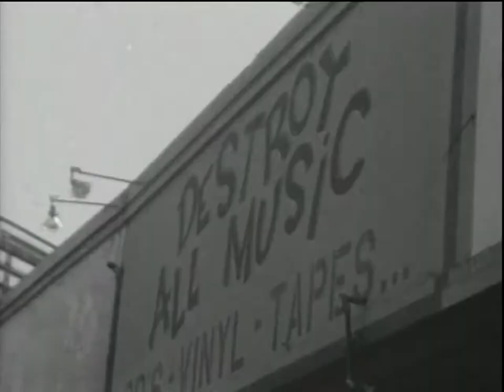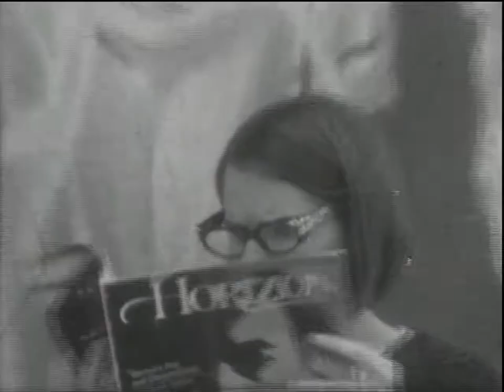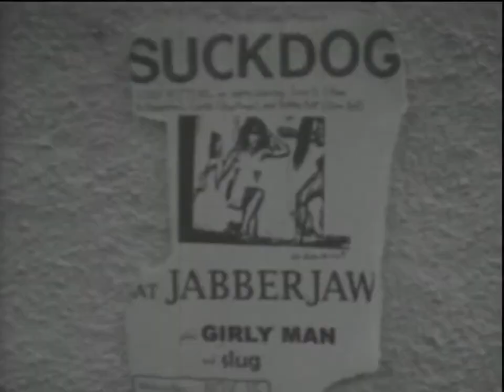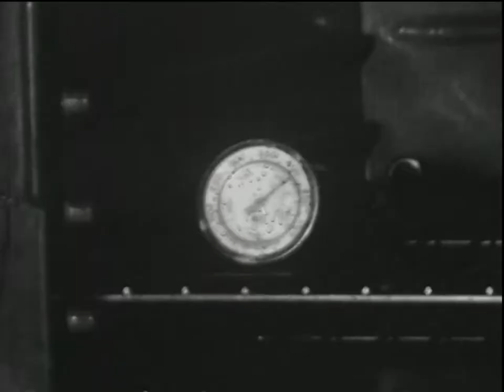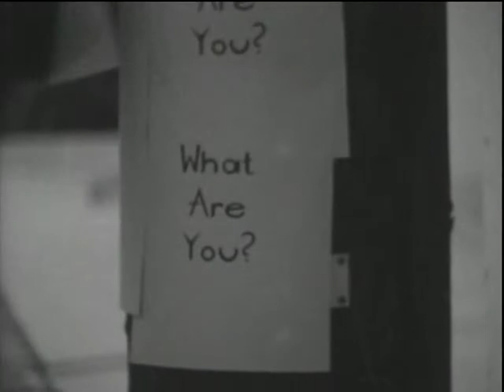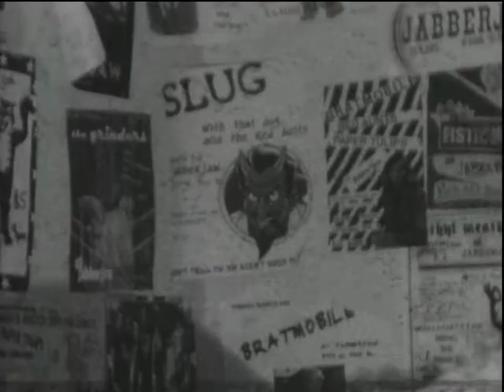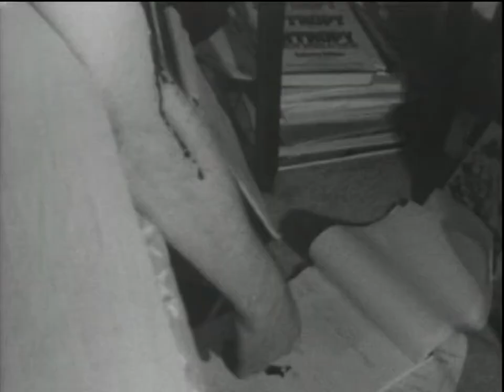Ennui (2003)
Written and Directed by Charles Doran. Winner of the 2005 Boston Underground Film Festival best short film award. Played in about 15 festivals. Originally a class project for UCLA Extension's "Art of Super-8" class in the Spring of 2000. This was expanded over the next few years and submitted to film festivals from 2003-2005. Shot entirely on Plus-X and Tri-X Super-8 film stocks and telecined by Film & Video Transfers in Chatsworth, CA. Titles created digitally by Charles LeCoanet). Music by Eckankore. Starring librarian Stephanie Archer who is playing a character based not only on an obnoxious classmate from the UCLA program but also based on a composite of women I met at Jabberjaw as well as the usual Maximum Rock n' Roll types (lol)...

This film was also inspired by Sarah Jacobson’s incredible short film, “I Was a Teenage Serial Killer” which I saw at a Los Angeles zine convention in the early ‘90s.